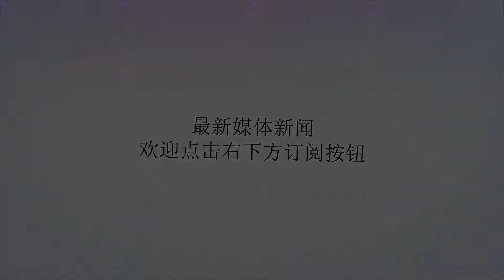按一个穴位，躺下就睡着，今晚就试试！(失眠者必看)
谢谢！按一个穴位，躺下就睡着，今晚就试试！(失眠者必看)